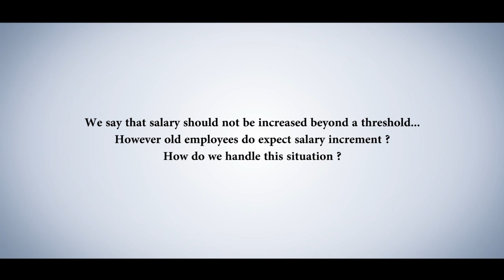Episode 25: Empowering employees to cross salary thresholds | Business Solution Capsule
With there being set salary thresholds for different job positions, employees tend to lose their aspirations when they are lead to believe that they cannot cross that threshold.

What do you do then? How do you continue to empower them?

To help you with this dilemma, T.I.G.E.R. Santosh Nair brings you today's Business Solution Capsule. He talks about how entrepreneurs can encourage their employees to not stop where their increment is at its maximum. Instead to upgrade, build their capabilities and break the salary ceiling. Thereby suggesting ways and routes by which they can apply for higher posts by educating and elevating themselves.

By this, you too will employ individuals who are growth-oriented, inspired and empowered by their organization.

Team smmart